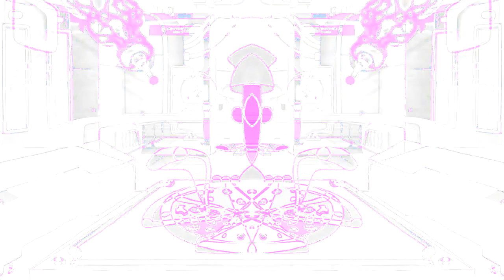Ах Ты Идиот Я Бы Тебя Избил Но Чёрт Возьми Не Знаю Где Ты Effects (SBP2E) in G Major 1091